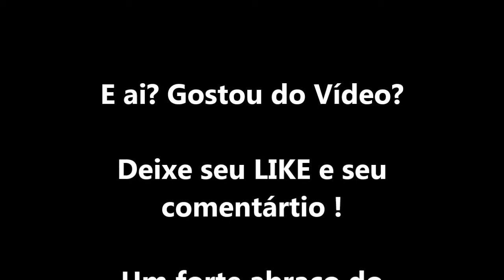Daniel na cova dos leões - Legião Urbana ( Versão Maurício Masuda ) 24-7-2017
Espero que você tenha gostado do vídeo!💥ATENÇÃO💥Se você puder FAZER UMA DOAÇÃO de qualquer quantia para que eu possa contratar um bom programador para fazer meu NOVO SITE , você estará me AJUDANDO MUITO! ABAIXO OS NÚMEROS DAS MINHAS CONTAS BANCÁRIAS :
VOCÊ PODE FAZER UM PIX TAMBÉM !

Agência : 4089
Operação : 1288
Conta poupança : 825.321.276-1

Bradesco
Agência : 1640-3

Infelizmente o meu SITE deu problema na programação e eu tive que tirar ele do ar !
Espero que em BREVE eu consiga levantar o dinheiro necessário para poder ter condições de colocar meu SITE no ar novamente ou fazer um SITE NOVO ainda MELHOR !!!

Desde já eu te agradeço !

As pessoas que quiserem fazer aulas de violão ONLINE comigo.

Eu estou postando ¨NOVOS VÍDEOS¨ nesses meus outros canais também !
Todos os ¨vídeos novos¨ estão com as CIFRAS e as BATIDAS EDITADAS para você poder aprender de uma maneira mais fácil ainda.

* Não esqueça de ATIVAR o SININHO das notificações e marcar a opção ¨TODAS¨ para que você possa receber as notificações toda vez que eu postar um vídeo novo para você assistir !

Um forte abraço do professor Mauricio Masuda.

** Tags **